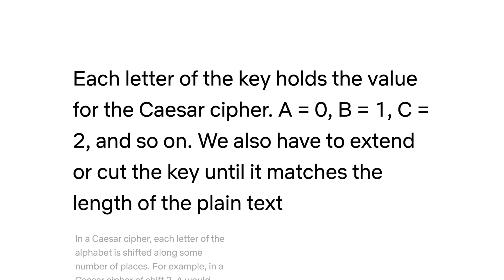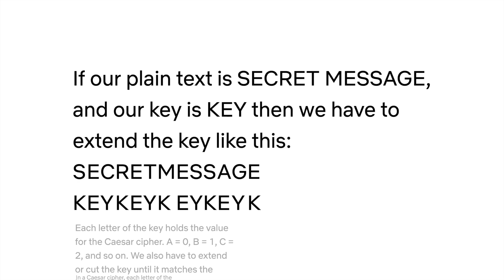Viginere cipher explained in 90 seconds